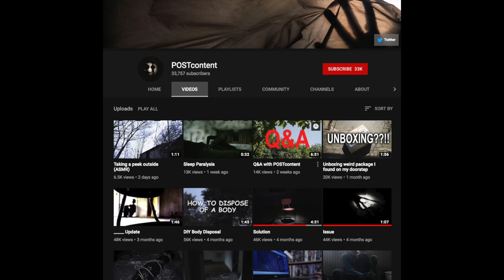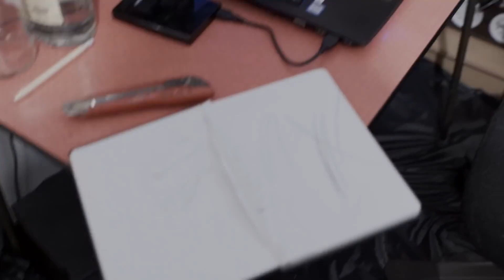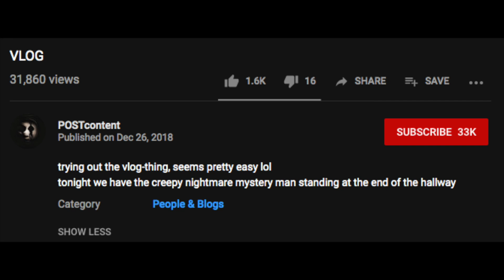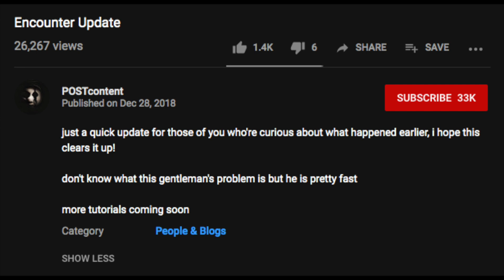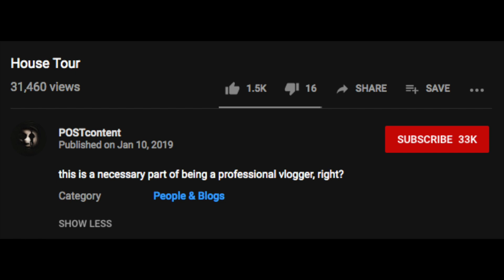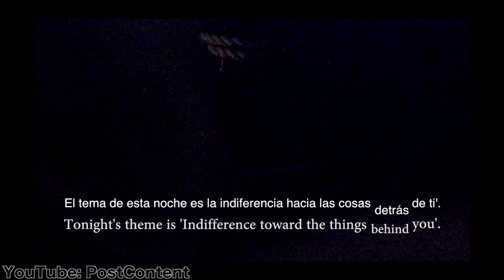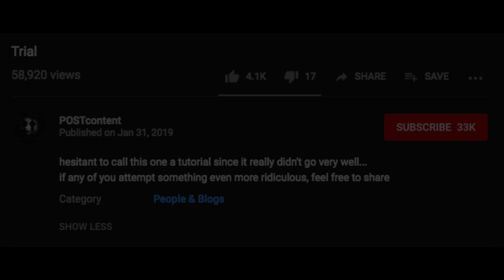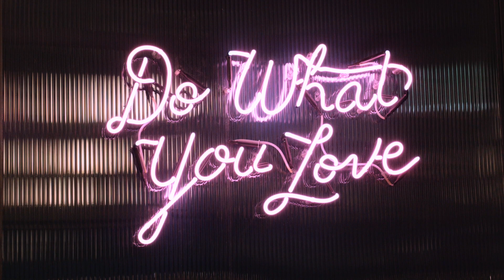El Misterioso Canal de PostContent | LOS PRIMEROS 10 VIDEOS | HFLain